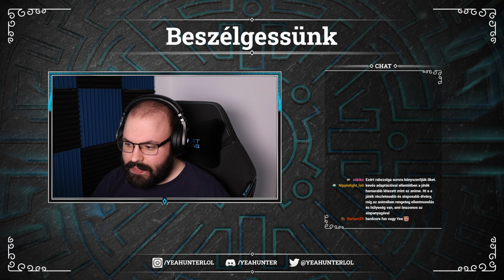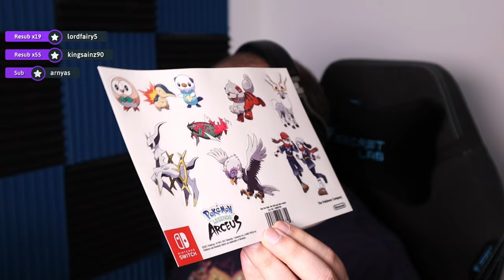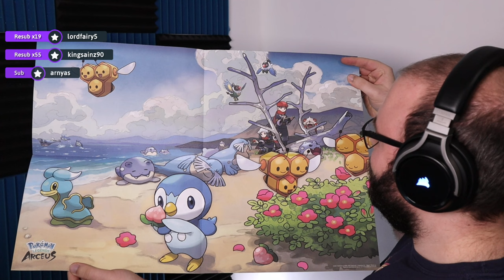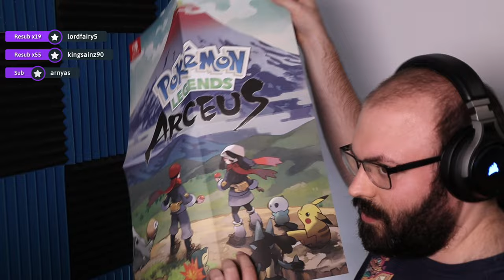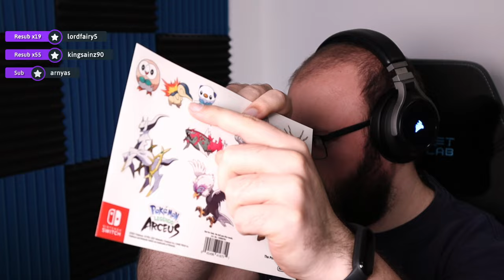🐉 Első benyomások | Pokémon Legends: Arceus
Időbélyegek

00:00:00 - Bemutatás
00:07:17 - Előrendelői ajándékok
00:11:50 - Első indítás
00:12:51 - Karakter testreszabás
00:14:00 - Játék
04:22:54 - Összegzés